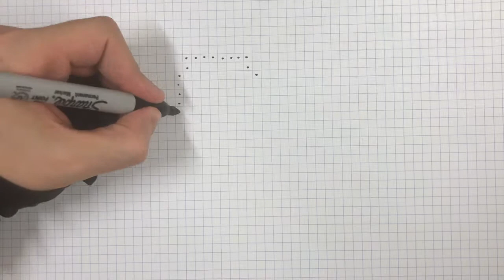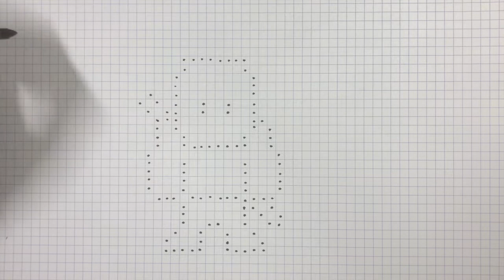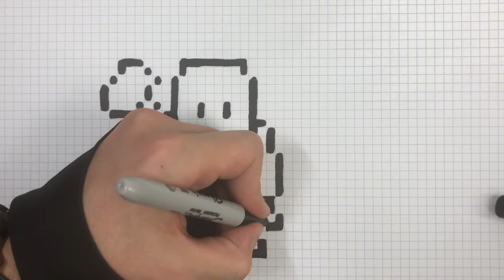COMO DESENHAR REX SKIN PIXEL ART FORTNITE